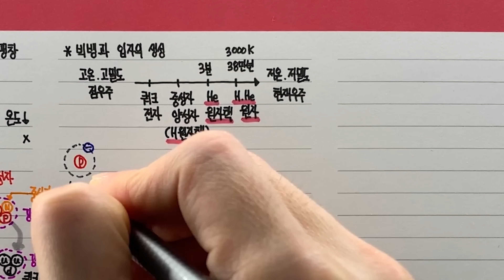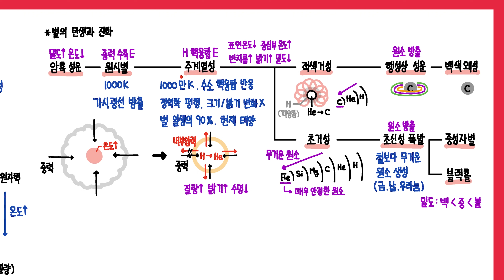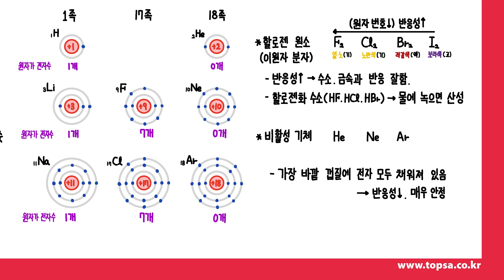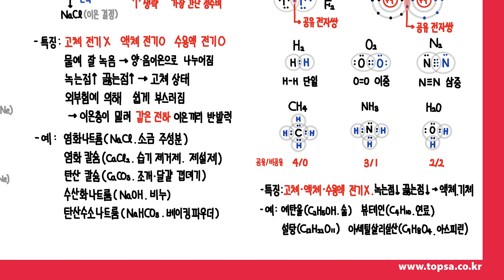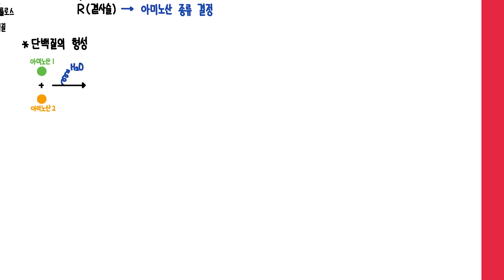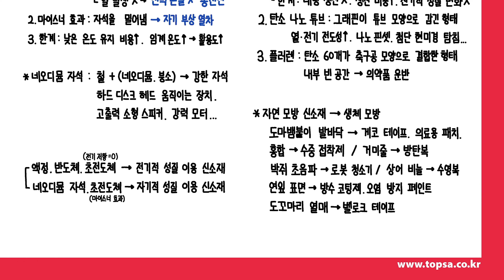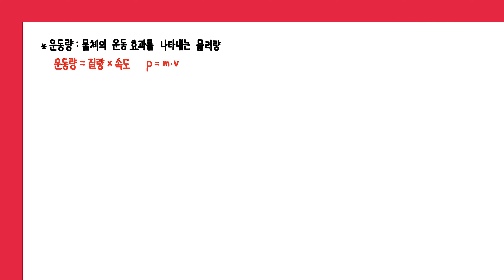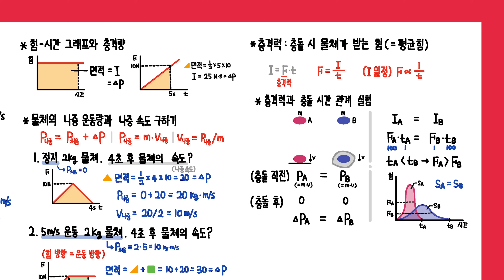[고1 6월 모의고사 대비] 통합과학 핵심정리(빅뱅부터 충격량까지)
00:00 [1강] 쿼크, 빅뱅, 수소-헬륨 질량비, 스펙트럼
06:57 [2강] 별의 탄생과 진화, 태양계 형성, 지구 진화
14:32 [3강] 주기율표, 알칼리 금속, 할로젠 원소, 비활성 기체
20:37 [4강] 옥텟규칙, 이온결합, 공유결합
30:36 [5강] 규산염 사면체, 탄소화합물
35:08 [6강] 단백질, 핵산(DNA, RNA)
41:14 [7강] 액정, 반도체, 초전도체, 생체모방
46:40 [8강] 중력, 가속도, 자유낙하 운동
54:31 [9강] 운동량과 충격량